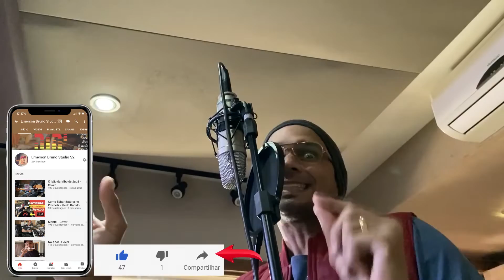Teu Amor Não Falha - Cover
O que dizer de uma canção como essa?
Linda Musica Gospel que expressa toda arte cristã contemporânea e certamente este foi um arquivo muito interessante de se gerar.
Vários artistas ja gravaram essa canção. Ouvi a primeira vez nos arranjos da Banda Jesus Culture e logo depois a versão em portugues com Nivia Soares.
Originalmente americana e intitulada "You love never fail" tem como autores Anthony Skinner e Chris Clarney a quem  dedico esse cover.
Contei com as participações dos meu amigos Saulo Aguiar - Bass e com  Lucas Gomes - Drums que já estão comigo ha algum tempo nessa parceria incrível  . Uma maratona iniciada em abril de 2020.
Gravação realizada na primeira semana de Julho de 2020 em Vila Velha -Espirito Santo.
Gravada, Mixada e Masterizada por mim mesmo rsrsr Emerson Bruno
Nos Studios S2
Espero que gostem e sintam a mensagem da canção que ao meu ver sempre sera muito mais importante do que os próprios mensageiros.
Grande Abraço.
Emerson Bruno.